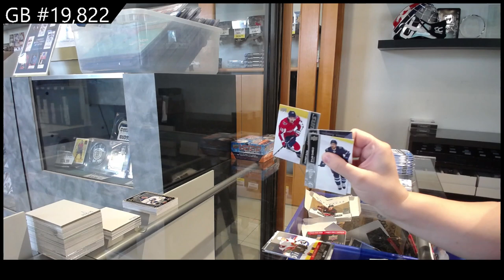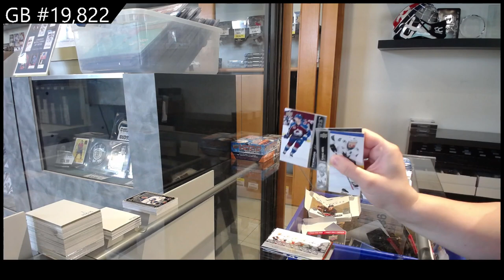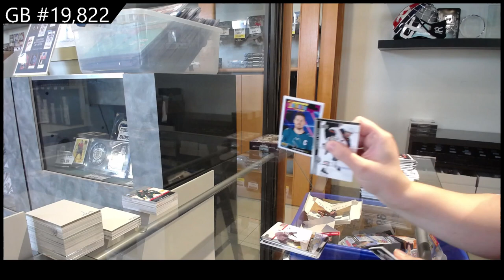20-21 UD Series 1, 21-22 UD Series 1 & 22-23 UD Series 1 Hockey Retail Box Break - C&C GB #19,822